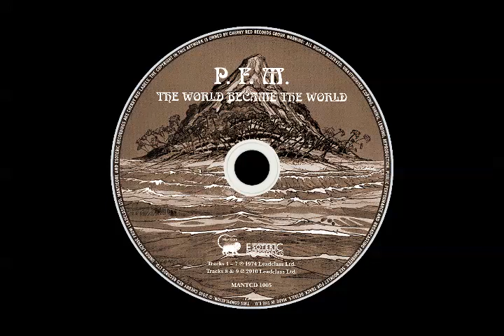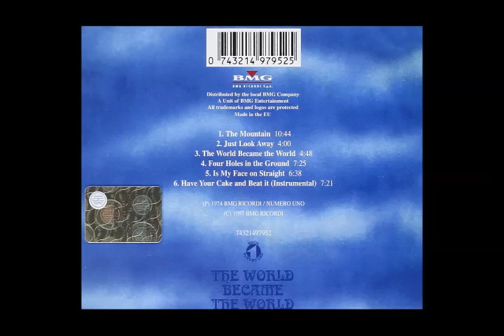PFM - The world became the world (Impressione di Settembre)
Premiata Forneria Marconi
Álbum:   The world Became the World 1974
Itália

Line-up / Musicians
- Franco Mussida / guitars, lead vocals
- Flavio Premoli / keyboards, lead vocals
- Mauro Pagani / violin, flute, vocals
- Jan Patrick Djivas / bass, vocals
- Franz Di Cioccio / drums, percussion, vocals

With:
- Accademia Paolina Da Milano / chorus
- Claudio Fabi / choir conductor, co-arranger & co-producer